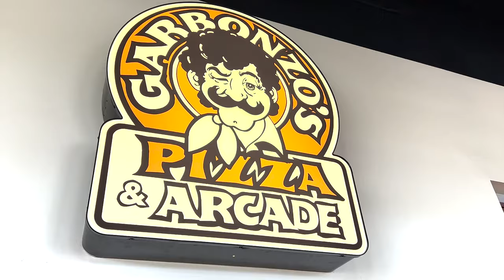Canad Inn Grand Forks, ND Waterpark Tour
Tour of the waterpark at the Canad Inn in Grand Forks, ND.

YXU46XTQJNSFRB3W